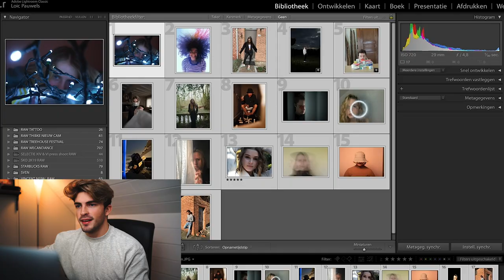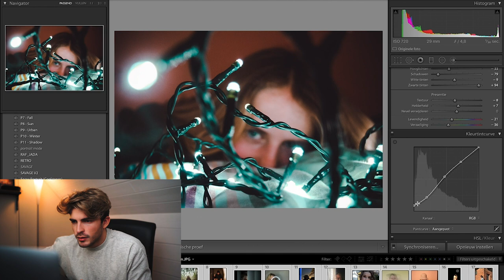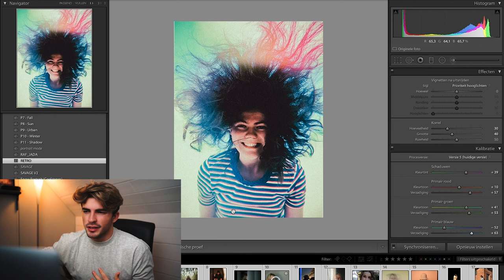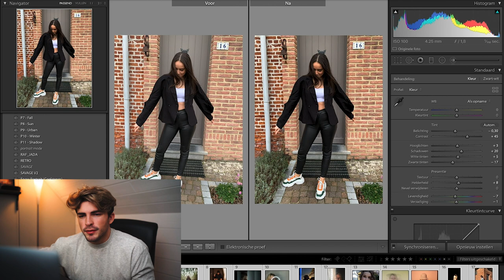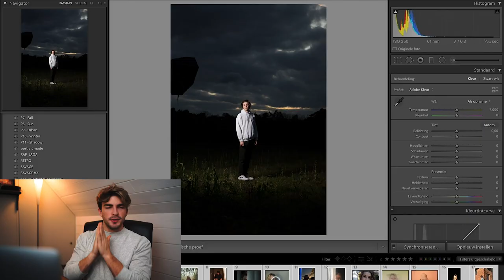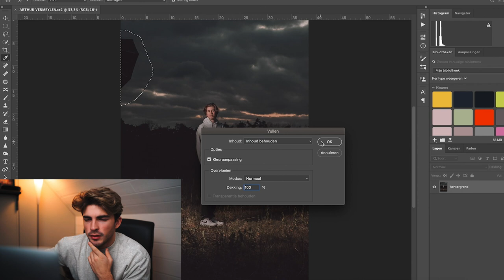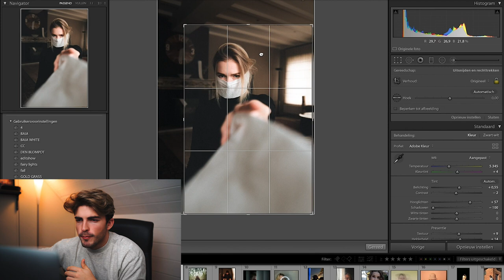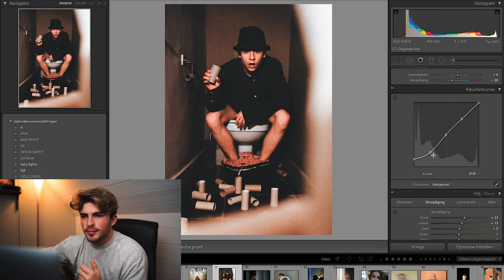I EDIT YOUR PHOTOS PART 1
Dit is het eerste deel van de self portrait challenge edit.
Hopelijk leren jullie iets bij en vinden jullie het gewoon aangenaam om te bekijken.

Ik wil hierbij zeggen dat mijn edit niet beter is dan die van iemand anders,
dit is mijn persoonlijke smaak en daarom niet slechter of beter dan iemand anders.

BTW: I know, ik heb 'TOMORROW' fout gespeld maar het duurt twee uur voor zo'n video te renderen so i made peace with it. :)